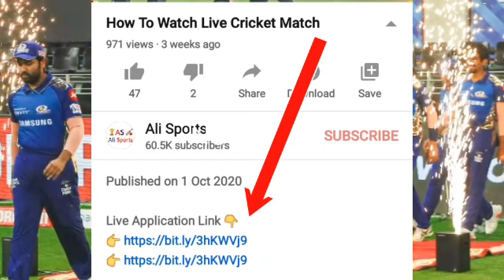IPL 2021 Today Match | Mumbai Indians Vs RCB Won By 2 Wickets